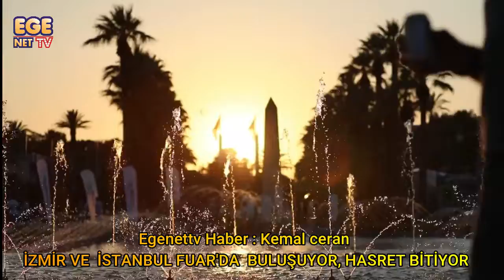İzmir ve İstanbul Fuar’da buluşuyor, hasret bitiyor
6-15 Eylül tarihleri arasında 88’incisi gerçekleşecek İzmir Enternasyonal Fuarı’nın (İEF) son Onur Konuğu İl’i açıklandı. İstanbul, Çin Halk Cumhuriyeti’nin partner ülke, Hindistan Cumhuriyeti’nin Odak Ülke olduğu fuara Kahramanmaraş’la birlikte Onur Konuğu İl olarak katılacak.
6 Eylül 2019 Cuma günü Kültürpark Atatürk Açıkhava Tiyatrosu’nda gerçekleşecek büyük açılışa İstanbul Büyükşehir Belediye Başkanı Ekrem İmamoğlu da katılacak.

İzmir’in 88 yıllık değeri, Türkiye’nin en köklü fuarı İzmir Enternasyonal Fuarı (İEF), 6 – 15 Eylül 2019 tarihleri arasında yüz binleri ağırlamaya hazırlanıyor. İzmir Büyükşehir Belediyesi’nin ev sahipliğinde, İZFAŞ tarafından düzenlenen 88. İzmir Enternasyonal Fuarı bu yıl tarihinde ilk kez İstanbul’u “Onur Konuğu İl” olarak ağırlayacak. İstanbul’la birlikte Çin Halk Cumhuriyeti (Partner Ülke), Hindistan Cumhuriyeti (Odak Ülke) ve Kahramanmaraş’ın (Onur Konuğu İl) üst düzeyde temsil edileceği fuar, ülkeler ve kentler arasındaki kültürel ve ticari ilişkilerin gelişmesine katkıda bulunacak.

İzmir İş Günleri ile yurt dışından gelecek heyetler, yeni iş bağlantılarını İzmir Enternasyonal Fuarı bünyesinde kurma imkanı yakalayacak. İzmir konser, tiyatro, söyleşi, sinema gibi etkinliklerle 10 gün boyunca kültür, sanat ve eğlencenin merkezi olacak. Çin Halk Cumhuriyeti, kendine özgü kültürel değerlerini Kültürpark 2 numaralı holde yer alacak standında sergileyecek. Hindistan ise Hol 1/A’da yer alacak. “Doğa Dostu Şehir ve Duyarlılık” ana temasıyla EXPO 2023’e hazırlanan Kahramanmaraş da çeşitli etkinliklerle İEF’ye renk katacak.

İstanbul ilk kez Onur Konuğu olacak
Türkiye’nin en önemli kentlerinden biri olan İstanbul, 88 yıllık İEF’de ilk kez Onur Konuğu İl olarak yer alacak. İEF tarihinde Onur Konuğu olarak ilk kez ağırlanacak İstanbul, kentin güzelliklerini, kültürünü ve ekonomik faaliyetlerini İzmir Enternasyonel Fuarı’na gelen binlerle buluşturacak ve uzun süren hasreti sonlandıracak. İstanbul; 2 numaralı holde kenti anlatan birbirinden özel bölümlerle katılım sağlayacak ve uzun yıllardır süren hasret sona erecek. Dünya üzerindeki en önemli kültür, turizm ve ticaret merkezlerinden biri olarak tabir edilen İstanbul’un Büyükşehir Belediye Başkanı Ekrem İmamoğlu da İzmir Büyükşehir Belediye Başkanı Tunç Soyer ile birlikte 6 Eylül 2019 Cuma günü Kültürpark Atatürk Açıkhava Tiyatrosu’nda gerçekleşecek büyük açılışa katılacak.

Editöre Notlar:

Üç imparatorluğa başkentlik yaptı
İstanbul’un tarihi Yenikapı Theodosius Limanı kazılarıyla 8 bin 500 yıl geriye uzandı. İstanbul’un en ilginç özelliklerinden biri Roma, Bizans ve Osmanlı İmparatorluğu gibi üç evrensel imparatorluğa başkentlik yapmış olmasıdır. Son verilere göre 15 milyonun üzerinde nüfusa sahip olan İstanbul Türkiye’nin en çok nüfusa sahip kenti. Ekonomi, tarih ve sosyokültürel açıdan en önemli şehirlerinden biri.

2005 yılında başladı
“Onur Konuğu İl” uygulamasına 2005 yılında 74’üncü İzmir Enternasyonel Fuarı’nda (İEF) başlandı. Böylece geçmişte çok sayıda ilin Vilayetler Pavyonu kurduğu İEF’te kentlerin daha yakından tanınması ve şehirlerarası ticari bağlantıların artırılması için yeni bir deneyim başlatılmış oldu. 2005 yılında, İEF’nin ilk Onur Konuğu İl’i Mardin’den sonra sırasıyla Uşak, Çorum, Karabük, Çanakkale, Gaziantep, Denizli, Hatay, Sinop, Diyarbakır, Malatya, Eskişehir, Manisa, Muğla Onur Konuğu İl olarak İzmir Fuarı’nda yer aldı. 83. İzmir Enternasyonal Fuarı’nda ise ilk kez iki il birden (Diyarbakır ve Malatya) Onur Konuğu İl oldu.